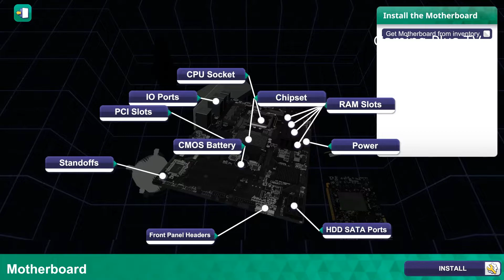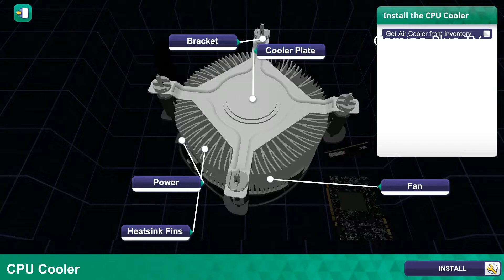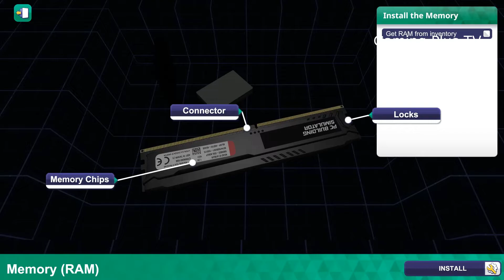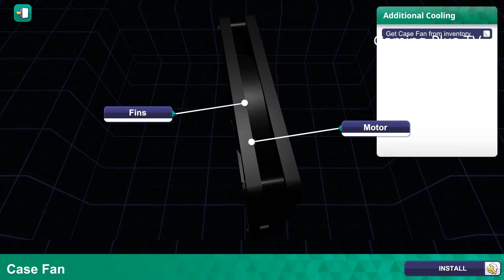The PC Game That's Changing the Way I Build Computers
Build and grow your very own computer repair enterprise as you learn to diagnose, fix and build PCs. With real-world licensed components and comprehensive hardware and software simulation, you can plan and bring your ultimate PC to life. gameplay no commentary